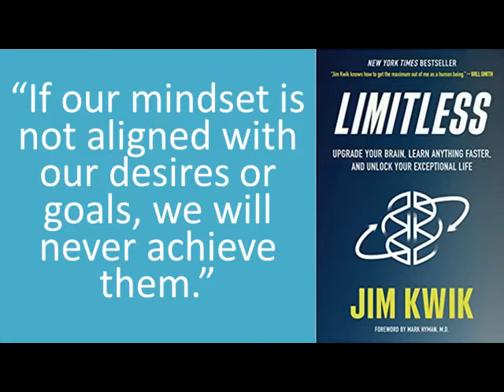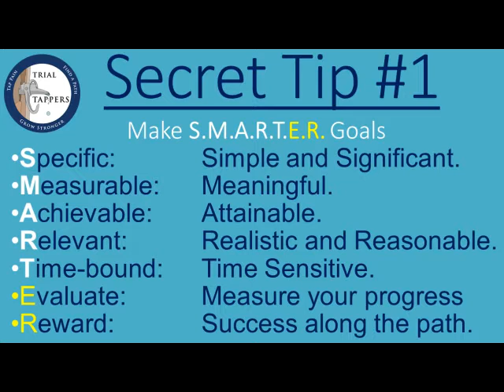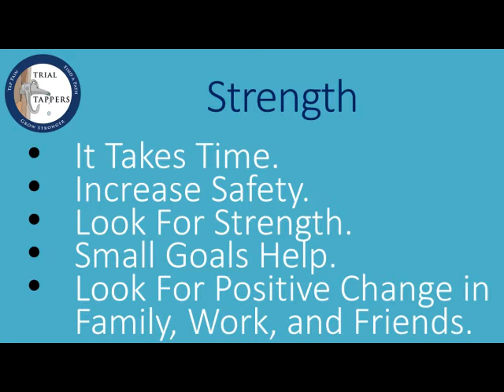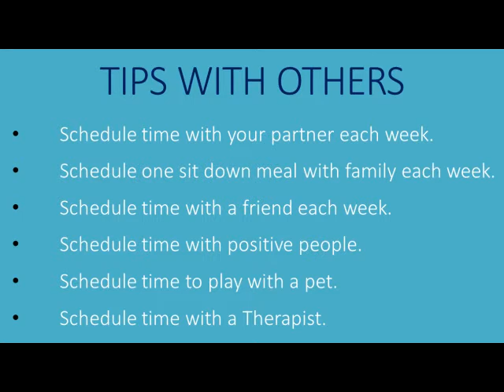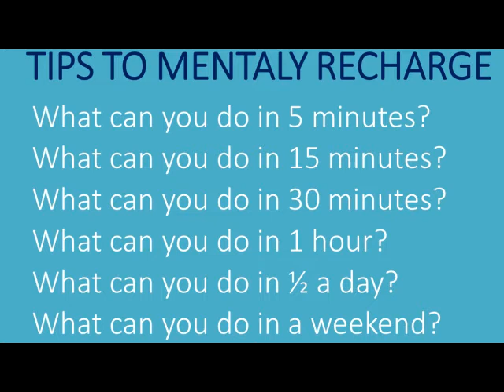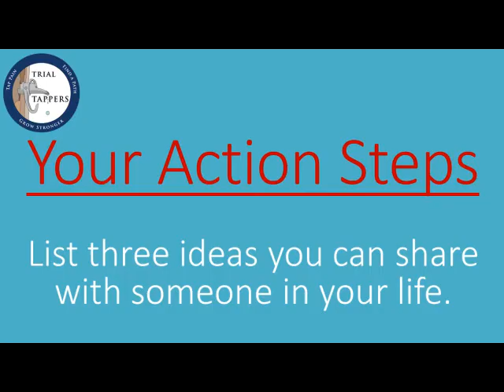HOW TO FIND POST TRAUMATIC GROWTH (SEVEN GOALS) Hugh D. Watt, MSW;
Want to know how to find post traumatic growth? This video will help you set seven goals to find Post-Traumatic Growth.  You might be asking how you achieve Post-Traumatic Growth after a trial or trauma.  I will provide tips and additional goals and action steps that have helped others in their personal development.  You might not know where to start or how to set goals and achieve them.  I will give specific examples to help you in your self-improvement and growth.

Buy my first book: Trial Tappers - Tapping Life's Trials Listen to my Audiobooks Trial Tappers

Time Stamps
0:00 Introduction
2:00 What are SMART Goals?
2:33 Small Goals Increase Personal Strength
3:43 Goals to Connect With Others
4:15 Goals to Appreciate Life More
4:34 Goals That Physically Recharge
5:15 Goals To Connect With The Universe or Increase Spiritual Connection
7:02 Action Steps for Post Traumatic Growth

Find hope after life's trials! My mission is to help you move away from being a victim and towards being a survivor to find hope after all trials and traumas. I have helped thousands of people as a licensed clinical social worker over the past twenty years. I will also explain how I developed my proven tools in my books that will help you become a symbolic Trial Tapper.

What is a Trial Tapper? Someone that finds Hope, Resilience and Post-Traumatic Growth after Life’s Trials and Traumas.

Our Motto Trial Tappers:    TAP Pain,    Find a Path,    and Grow Stronger!

Hugh earned a Bachelor’s Degree from Brigham Young University and a Master’s Degree from the University of Denver in Social Work and is a Licensed Clinical Social Worker (LCSW). After being certified as a Domestic Violence counselor in the State of Colorado, he became the Clinical Director of the 400-bed residential substance abuse prison program called Con-Quest, the largest residential program in the State of Utah. Hugh then began working as a U.S. Probation Officer and approves and coordinates sex offender, mental health, and substance abuse treatment for all federal felons releasing from prison in his state.  His more than twenty years of clinical experience has required him to complete both the State of Utah Corrections and Federal Law Enforcement Training (FLETC) academies. He has been certified as a Critical Incident Stress Management (CISM) team member for law enforcement. Hugh has presented to many large groups and organizations. He has been married for more than 27 years and has three sons.

I am disclosing this in accordance with the Federal Trade Commission's 16 CRF, Part 225: Guidelines Concerning the Use of Endorsements and Testimonials in Advertising."

Trial Tappers® and the information provided by Hugh D. Watt, is solely intended for informational and entertainment purposes and is not a substitute for advice, diagnosis, or treatment regarding medical or mental health conditions. Although Hugh D. Watt is a licensed clinical social worker, the views expressed on this site or any related content should not be taken for medical or psychiatric advice. I recommend you always consult your physician before making any decisions related to your physical or mental health.

The ideas I provide come from my more than 20 years of experience as a therapist and from multiple sources, books, and theories.

for more info on my books, audiobooks, and merchandise.

Copyright, Trial Tappers, LLC 2021    TrialTappers®  Is A Registered Trademark.
Thanks to the music of the YouTube Library